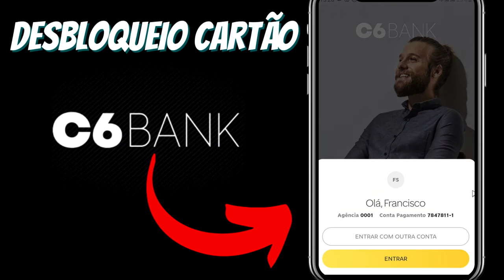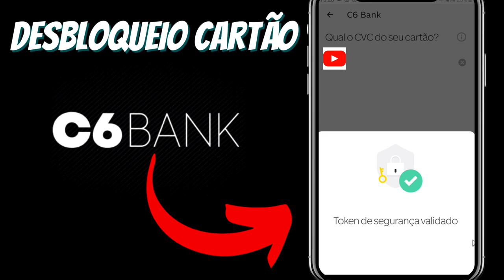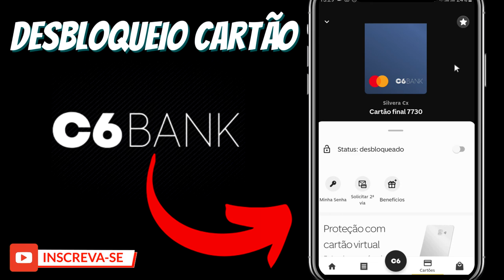CARTÃO DE CRÉDITO C6 BANK COMO DESBLOQUEAR PELO APP EM 2021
NESSE VIDEO TE MOSTRO COMO DESBLOQUEAR SEU CARTÃO C6BANK PELO APLICATIVO DE FORMA RÁPIDA E PRÁTICA. VEM COMIGO PRO PASSO A PASSO...